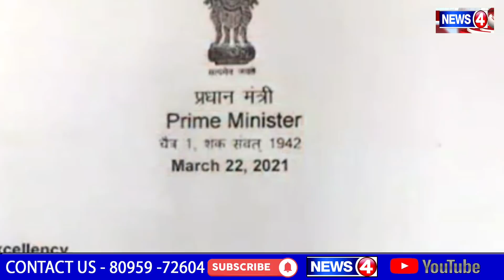BEST REPLY TO KAJAL HINDUSTANI FROM MOHSEEN RASHEED TONK